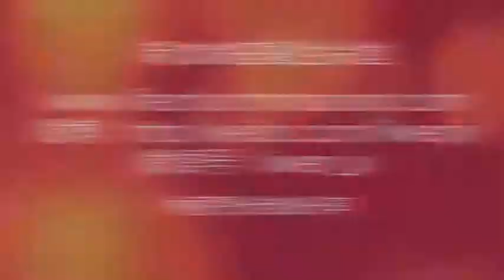20160112 神的话与我们生活联合的秘诀